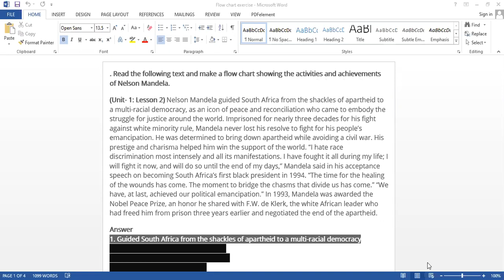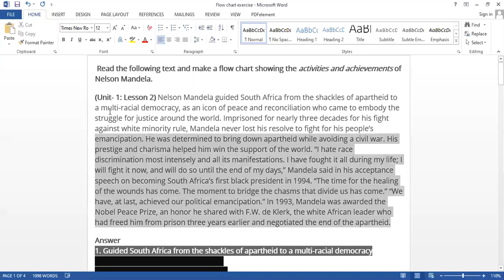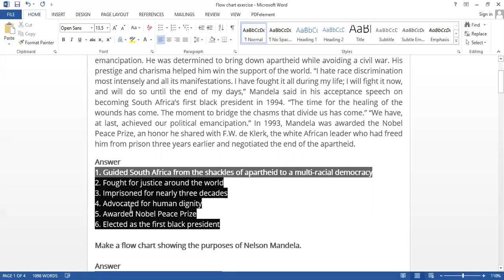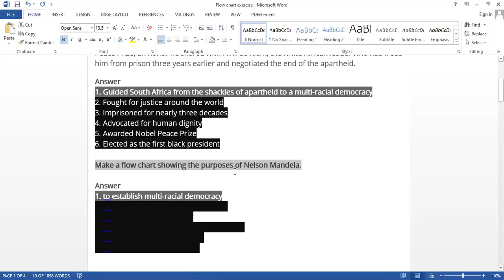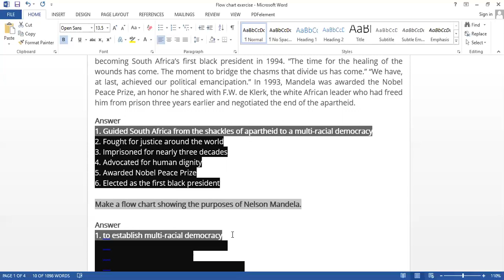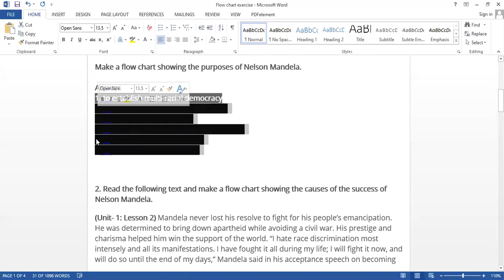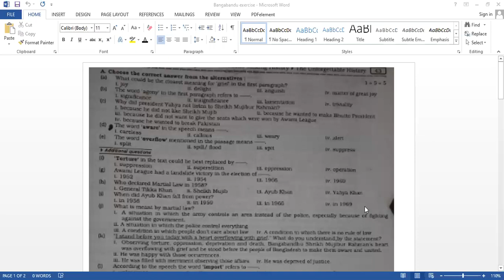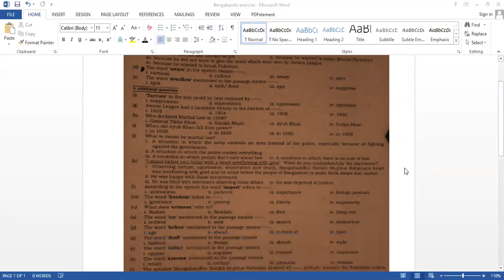HSC English First Paper Flow Chart MAHE